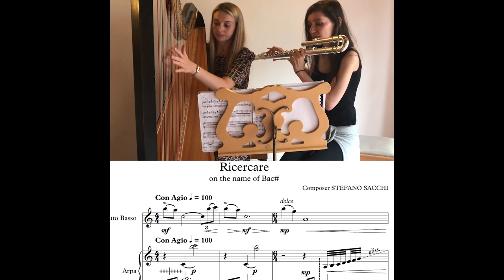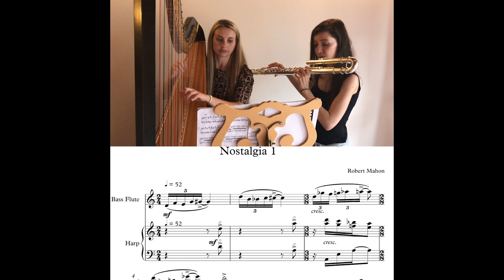15 second harp and the Mars Bass Flute Project compositions - Olivia Jageurs and Daniela Mars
So the amazing Olivia Jageurs and I teamed up to record compositions which our followers had sent in and here are five of them! :D